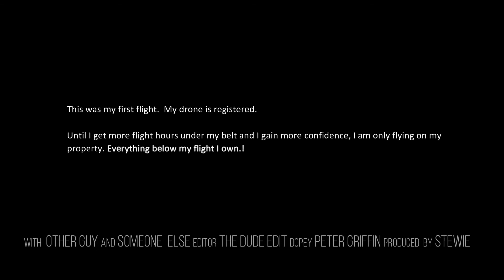Hubsan Zino Pro (Edited) First Flight - First Film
A lot to work out here. I am using Fimora9 and I am starting to get some basic down.